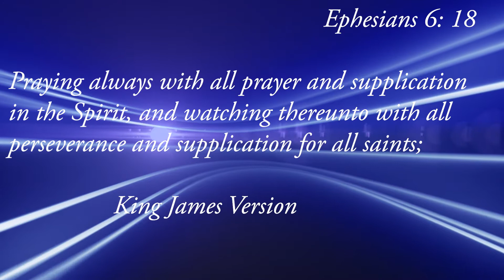EVERYTHING PRAYER|| Jesus started and ended with prayer. Open the door with prayer . WATCH NOW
1 Thessalonians 5:17KJV

THANK YOU ALL IN ALL

Stay blessed . I love you all.